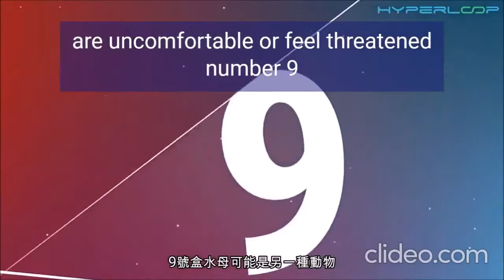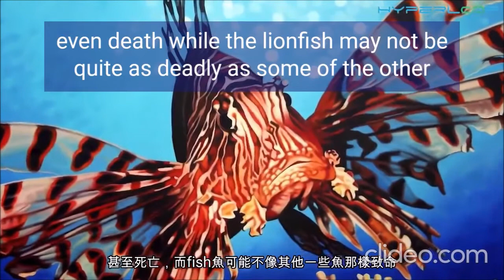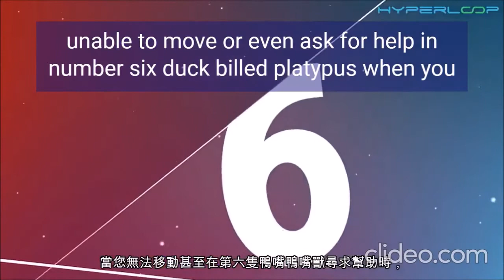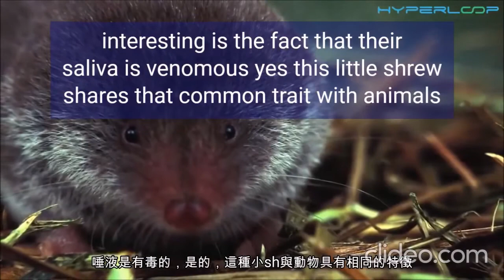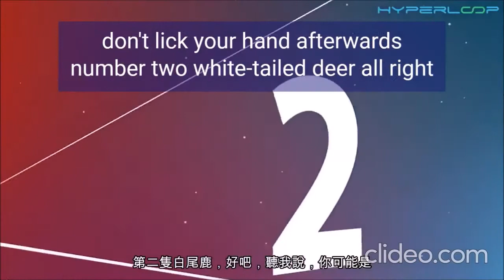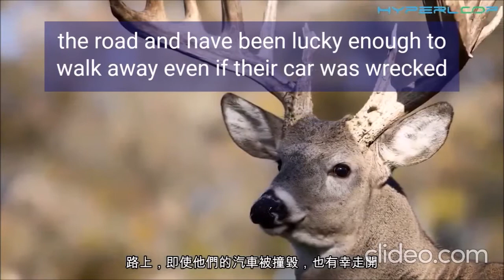看影片學英文TOP10 海陸最危險生物 中英雙字幕 學習最快速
雙語影片學英文，觀眾反應英文速度念的太快聽過就忘了，此部影片開始特別加上超大英文字幕，有趣輕鬆還可以加強聽力與閱讀能力，一起學英文
多聽多讀多看英文，努力是會累積出成果的。
看完可以再去學單字，句子與單字交叉持續學習😀
每天看一次進步神速